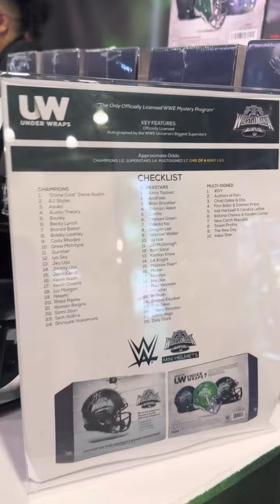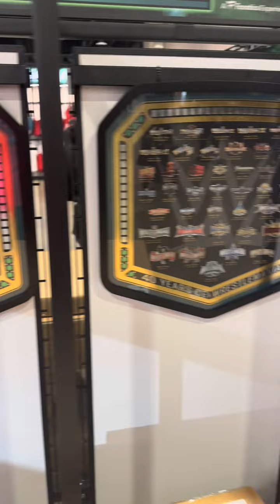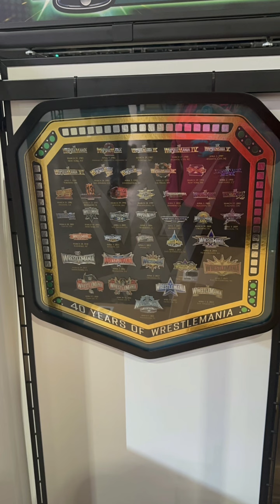Come with us to the WWE WrestleMania Superstore in Philadelphia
Come along as we go to the WrestleMania Superstore in Philadelphia for WrestleMania 40.